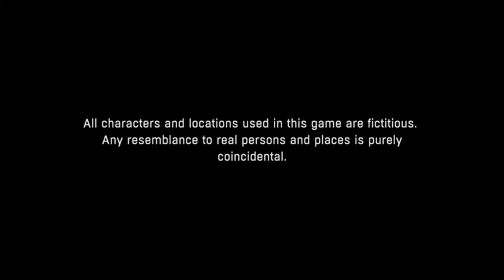Dying Light (Part - 1 Gameplay) | The Awakening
Gameplay (Part - 1) For Dying Light .
This is the PC Version Of Dying light.
Full Gameplay For Dying Light.
Channer Link:

games
new games
latest games
dying light
volatile
dl2
new